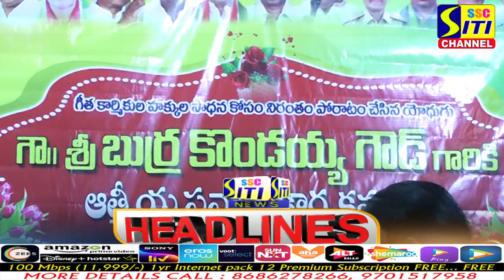SITINEWS HEADLINES 03-07-2022